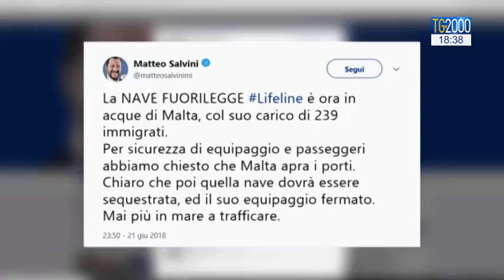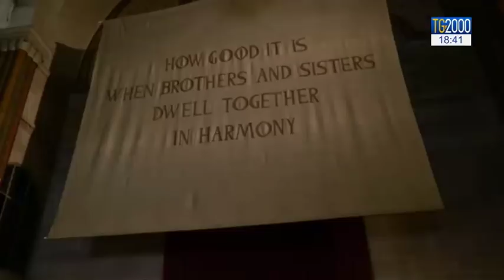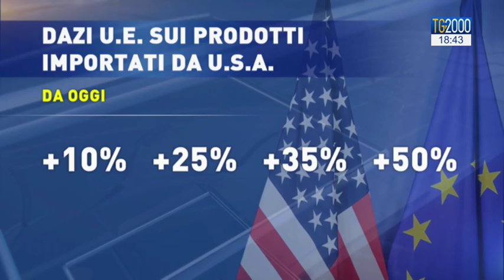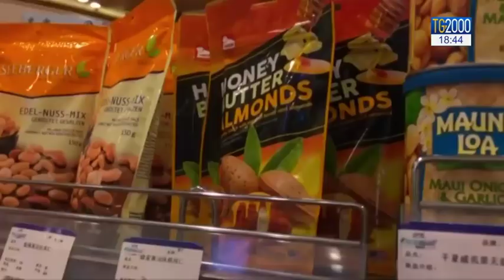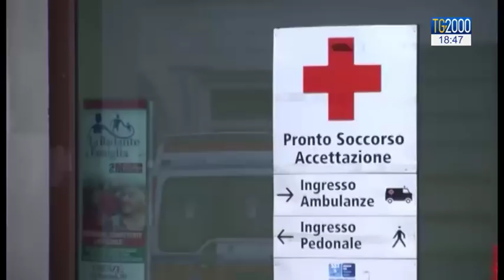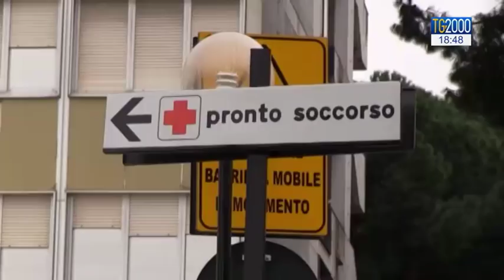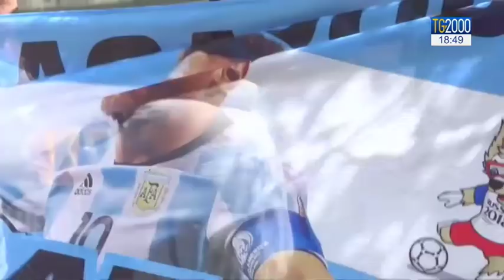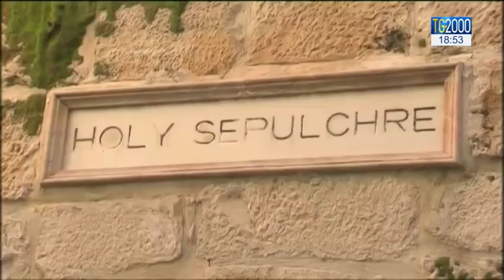TG2000 del 22 giugno 2018 - Edizione delle 18.30